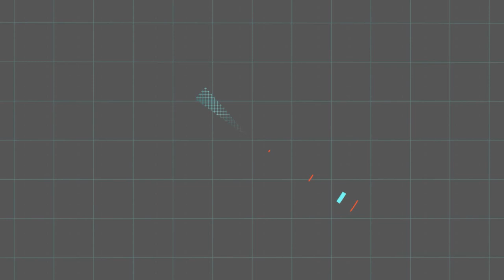Most Expensive Ten Cars in the World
The video is  about to show you top ten most expensive cars in the world in 2020.
Note that only cars which are still in production are included in the list. One-off Special  luxury cars and cars sold in auction are not included in the list. Some of the price  are estimated.

SSC TUATARA
FENYR SUPER SPORT
HENNESSEY VENOM F5
ZENO TS1 GT
KOENIGSEGG REGERA
KOENIGSEGG JESKO
ASTON MARTIN VALKYRIE
BUGATI CHIRON SPORT
PAGANI HUAYRA ROADSTER BC

TV/Broadcast: Mention "Videezy.com" in the credits.